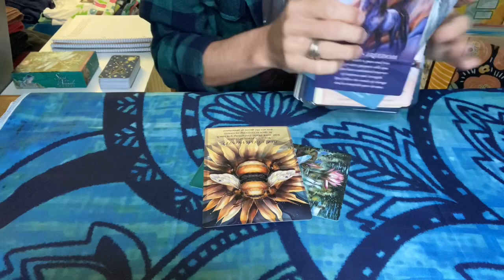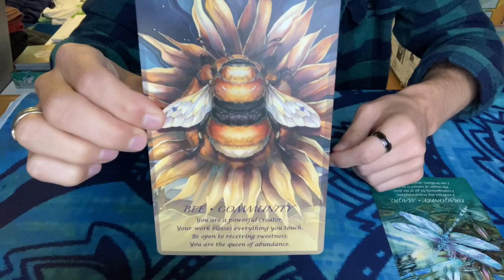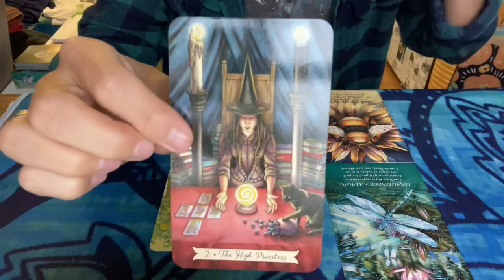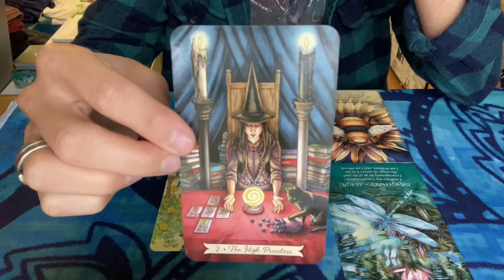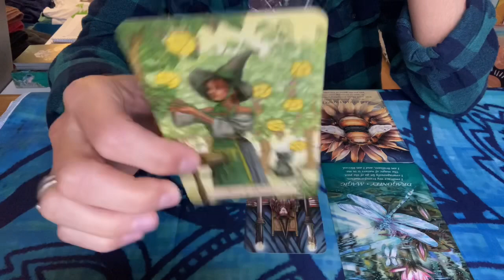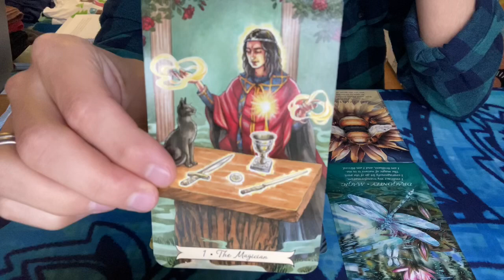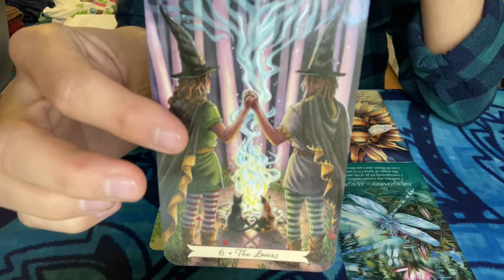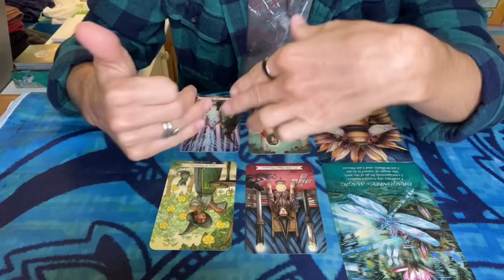Daily Tarot - Dragging My Feet (October 21st 2020)